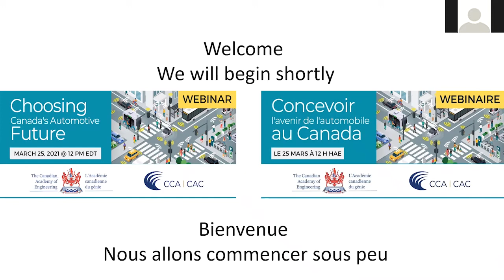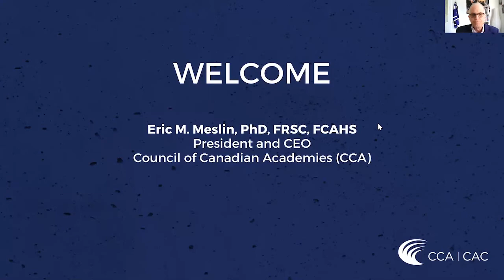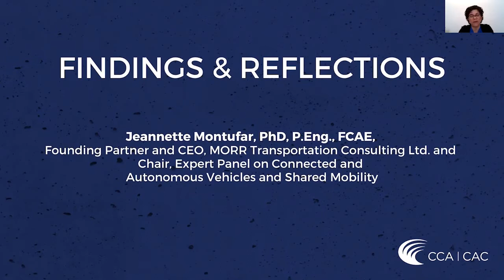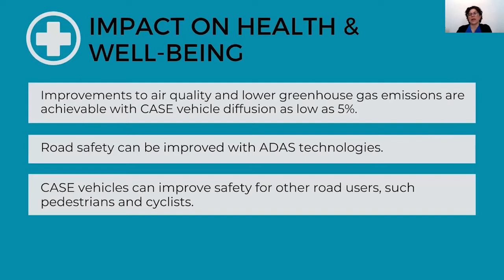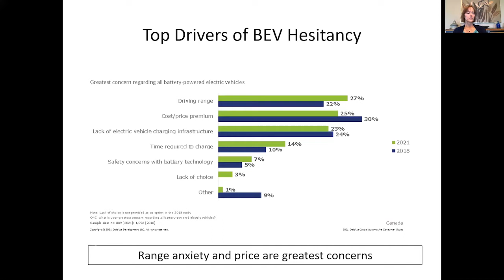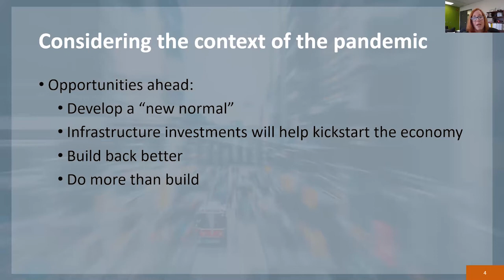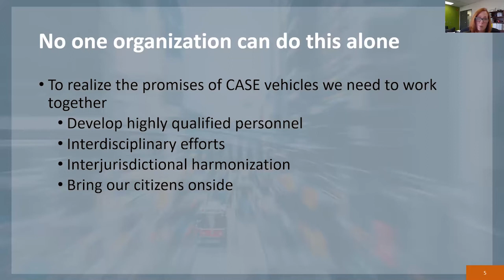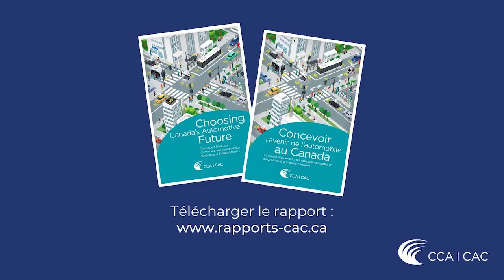Webinaire - Concevoir l’avenir de l’automobile au Canada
Le 25 mars 2021, Choisir l'avenir automobile du Canada - un webinaire interactif a été organisé par l'Académie canadienne du génie, membre fondateur du Conseil des académies canadiennes (CCA).

Jeannette Montufar, Ph. D., ing., FACG, associée fondatrice et PDG de MORR Transportation Consulting Ltd. et présidente du comité d’experts sur les véhicules autonomes et la mobilité partagée, a présenté les découvertes du dernier rapport du CAC Concevoir l’avenir de l’automobile au Canada.  La présentation a été suivie d'une discussion interactive. Les experts du comité ont discuté les effets potentiels des véhicules autonomes et de la mobilité partagée sur l’industrie, les communautés et la population canadiennes. Eric M. Meslin, Ph. D., MSRC, MACSS,  Le webinaire s'est terminé par une séance de questions-réponses animée par Eric M. Meslin, PhD, FRSC, FCAHS, président et chef de la direction du Conseil des académies canadiennes.

Le rapport Concevoir l’avenir de l’automobile au Canada examine quelles incidences pourraient avoir les véhicules CASE sur l’industrie, la protection des renseignements personnels et la cybersécurité, l’urbanisme, l’environnement, ainsi que la sécurité et le bien-être des Canadiens. Il fournit un ensemble de constatations et de conclusions qui peuvent aider à façonner l’avenir de ces véhicules au Canada.